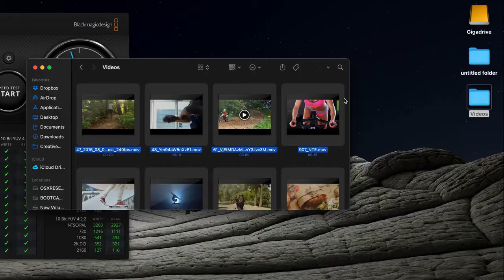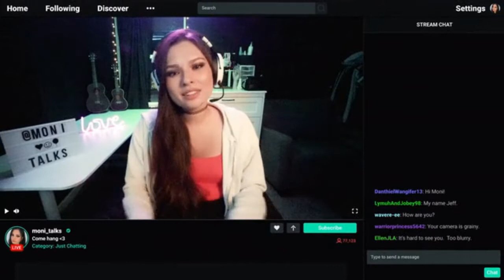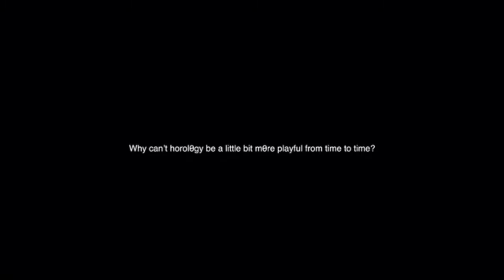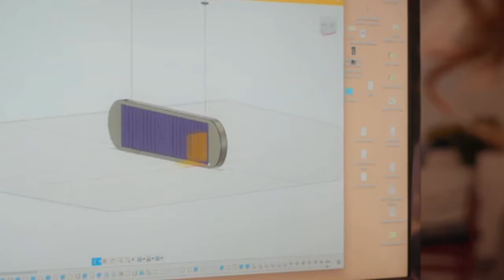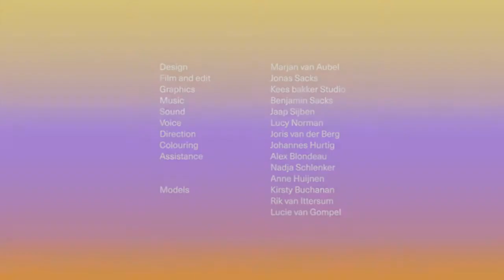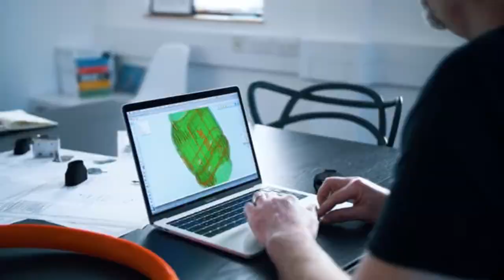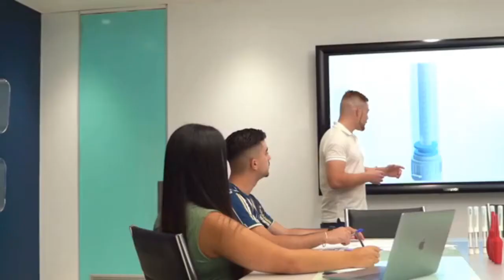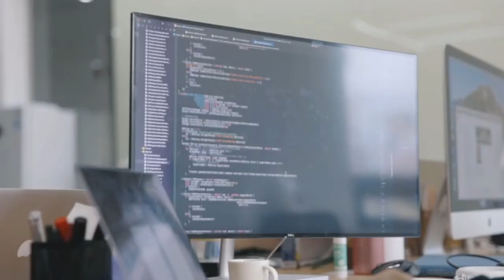Future Gadgets(That are on Another Level)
In this video of future gadgets you will enjoy new modifications that are sure to impress.
Starting firstly from the worlds fastest SSD to an amazing laser engraver of the next generation.There are so much more creative future gadgets in this video.
If you are into tech,future gadgets and superior inventions then you will surely enjoy this video.